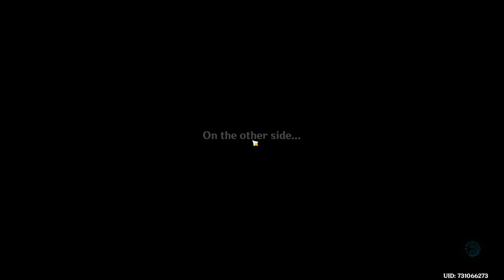اسپایرال ابیس با رایدن و نوولت! (قسمت اول) [Spiral Abyss]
امیدوارم از دیدن این ویدیو لذت برده باشی! D:     لایک و ساب فراموش نشه! ❤️

👉 TIMESTAMPS
00:00 فلور 12 چمبر 1
03:13 فلور 12 چمبر 2
06:05 فلور 12 چمبر 3
08:54 بیلد کاراکترها